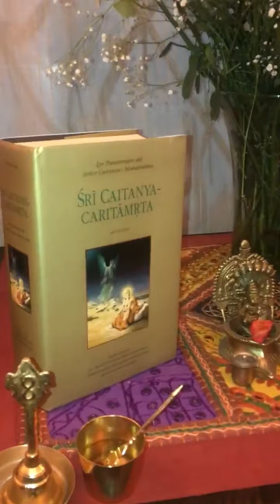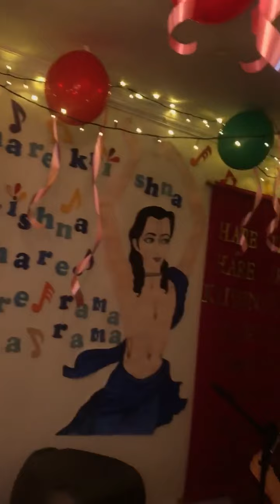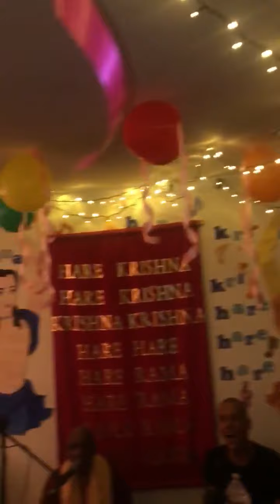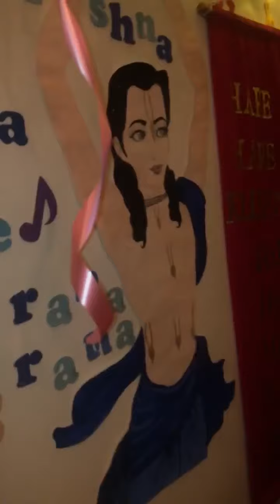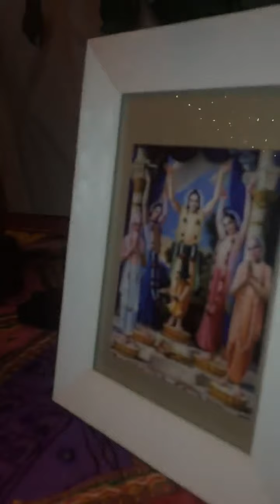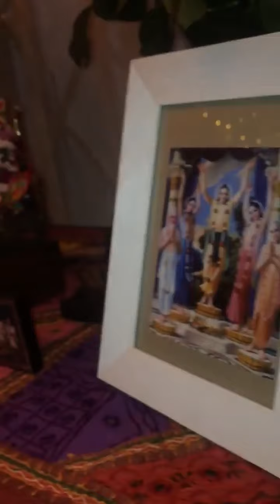Kirtan Mela Dance | HG Vicaru Das | ISKCON Colombia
ISKCON Bogota Kirtan mela 2019